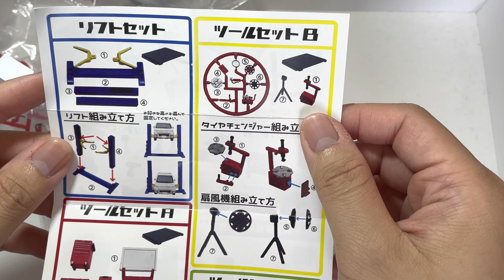Chans_Garage x Mobile Garage 1/64 TOYS CABIN 車房工具配件扭蛋開箱 Garage Tool Kit Toy unboxing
Chans_Garage x Mobilegarage  開箱
 TOYS CABIN 1/64 車房工具配件扭蛋開箱
Garage Tool Kit Toy unboxing

Chans_garage
Mobile Garage

陳記車房
Mobile Garage